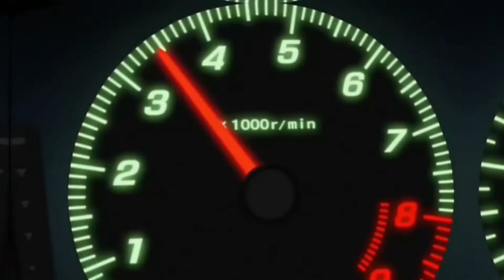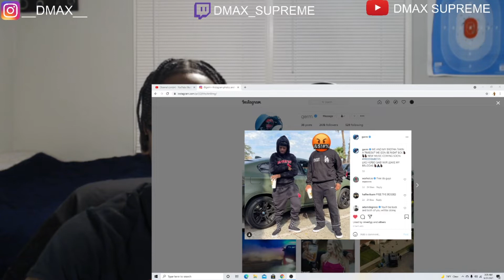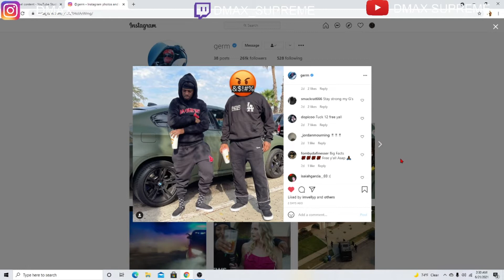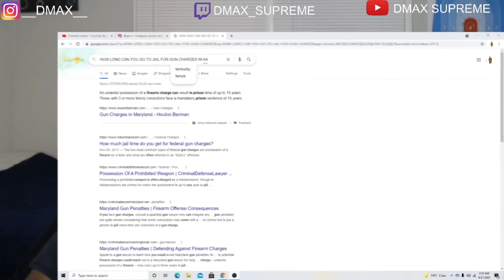UNDERGROUND NEWS | GERM & ZACFTP LOCKED UP